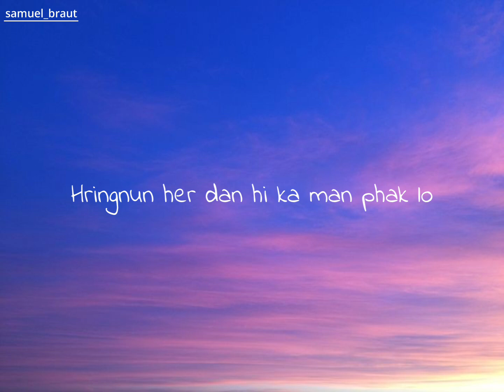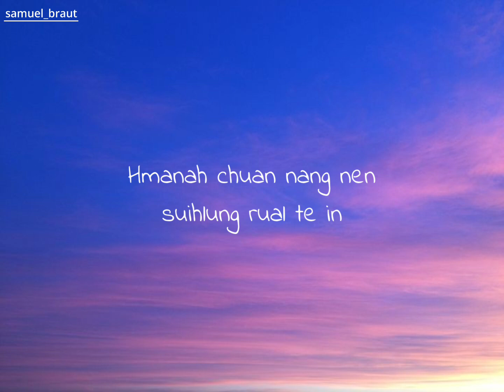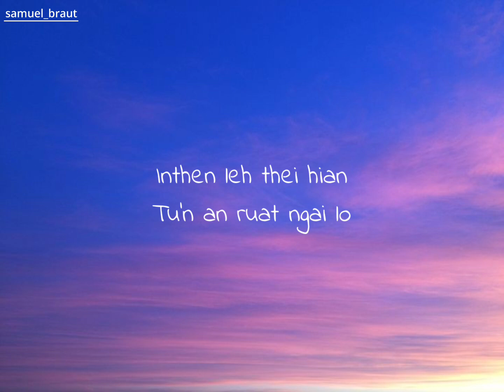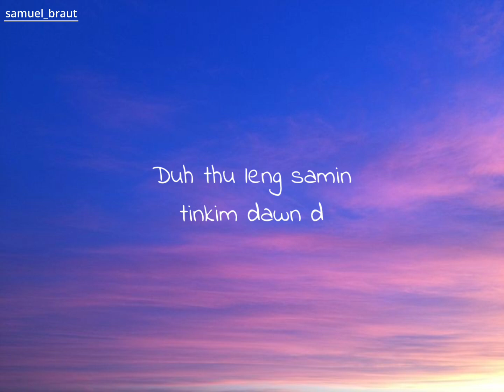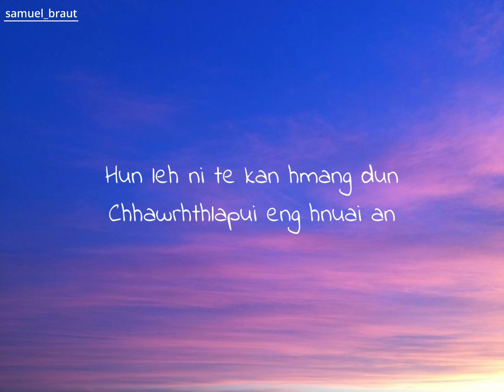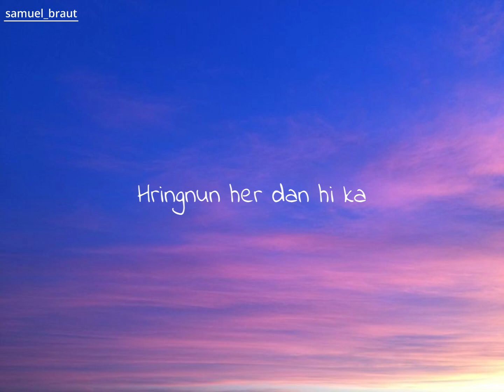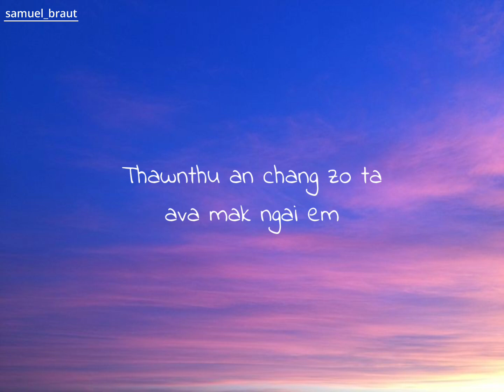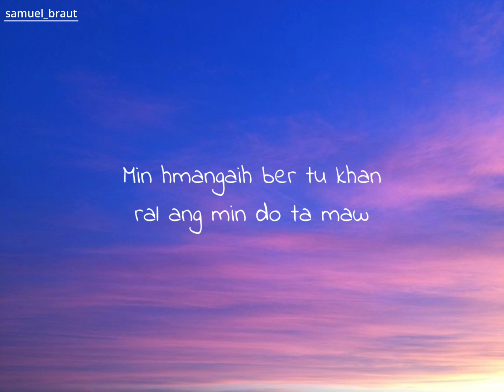Sawbua-Tunah erawh zawng (lyrics video)